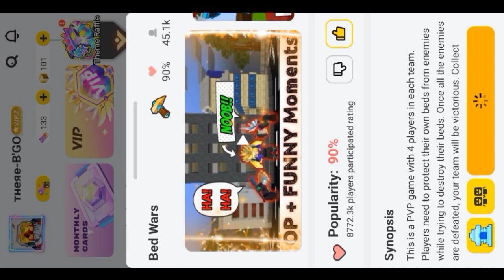Bedwars New Update [New Maps & New Title] Blockman Go